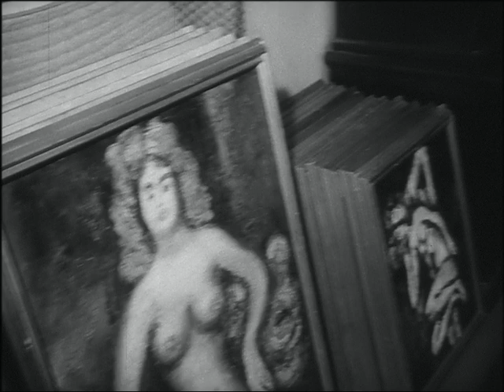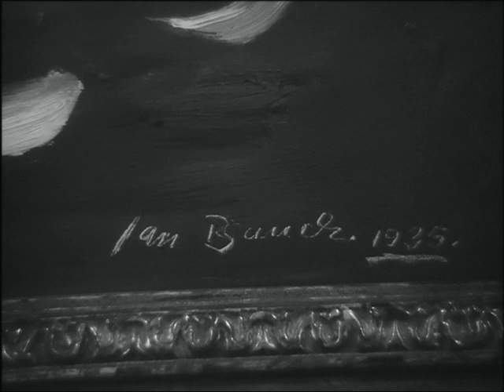Filmový zpravodaj 10/1981 Jan Bauch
Výstava akademického malíře Jana Baucha.